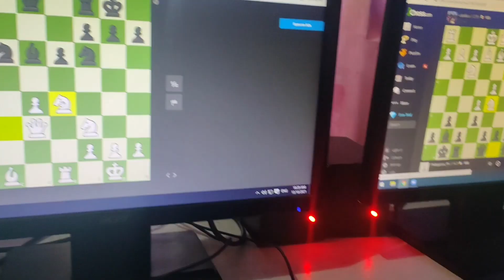Chess for Freedom Conference - 17-20 May, 2023; Chicago, USA.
Dana Reizniece-Ozola: "Chess inspires self-motivation, develops the ability to foresee the consequences, and demonstrates that success is a reward of hard work."

Chess for Freedom conference will take place from 17-20 May, 2023, in Chicago, USA.